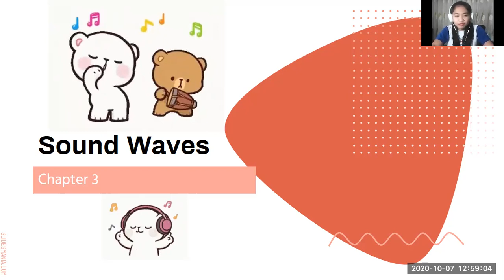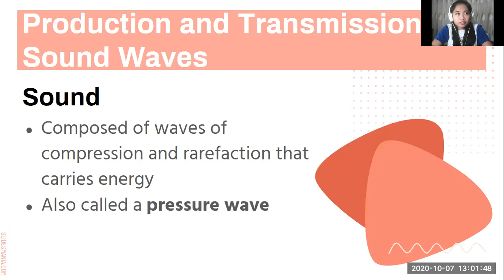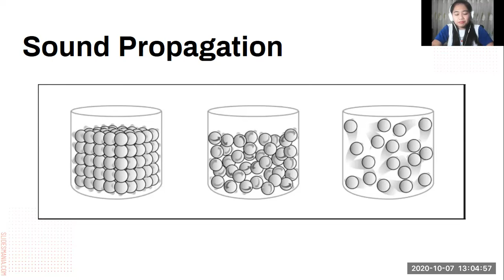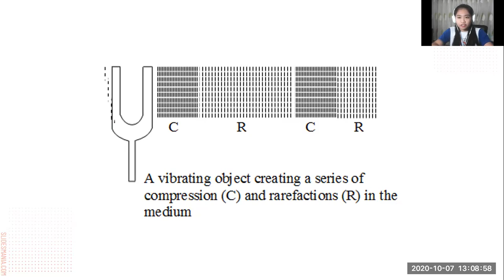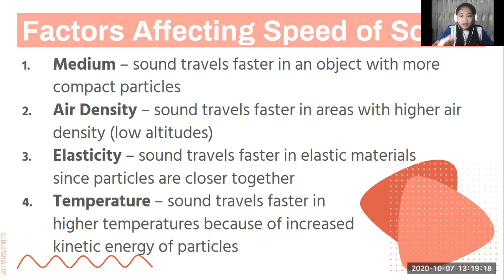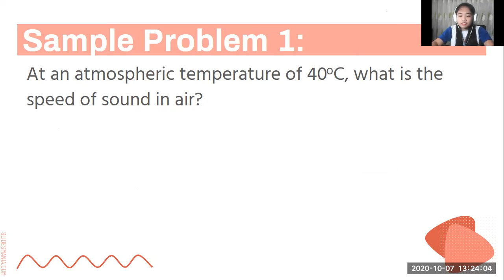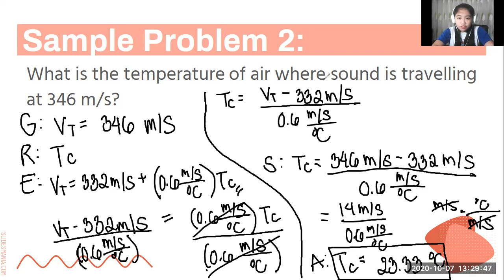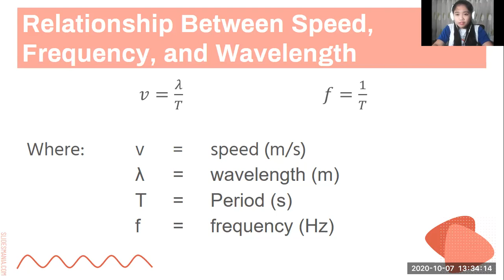Sound Waves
Grade 8
Physics